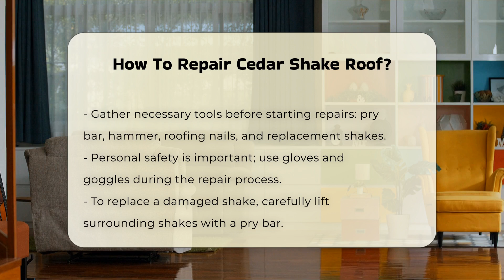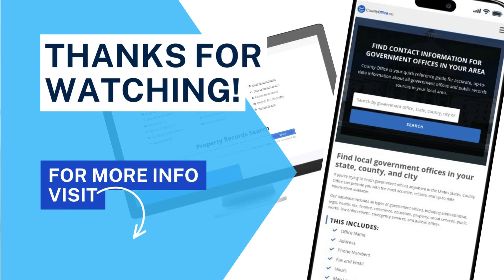How To Repair Cedar Shake Roof? - CountyOffice.org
How To Repair Cedar Shake Roof? If you own a cedar shake roof, you understand the importance of maintaining its beauty and durability. In this informative video, we will guide you through the essential steps to repair your cedar shake roof effectively. We’ll cover how to identify damage, including missing, cracked, or rotting shakes, and emphasize the need for immediate attention to prevent further issues.

You will learn about the tools necessary for the job, including a pry bar, hammer, roofing nails, and replacement shakes, as well as the importance of safety gear such as gloves and goggles. We will demonstrate the careful process of removing damaged shakes and preparing the replacement pieces to ensure a perfect fit.

Additionally, we will discuss the importance of regular inspections and maintenance to extend the lifespan of your roof. By applying a protective sealant, you can enhance the durability of your cedar shake roof and protect it from moisture damage.